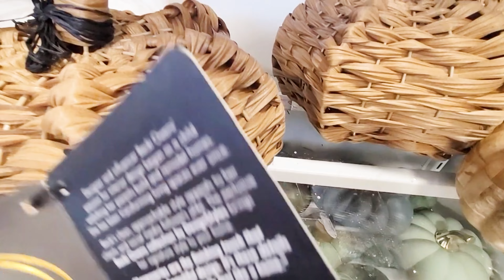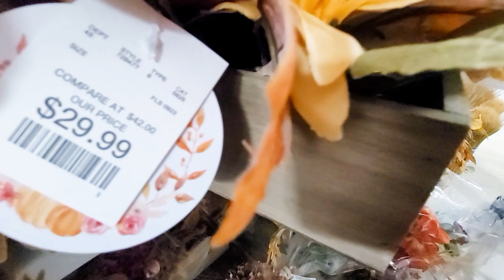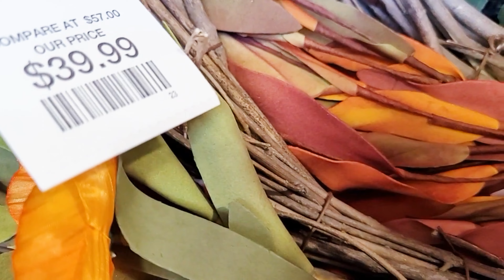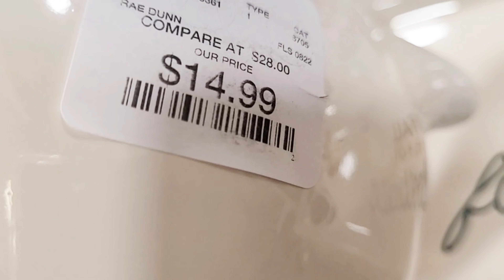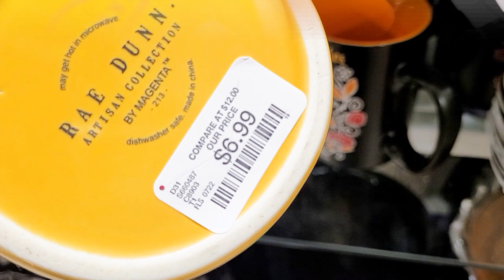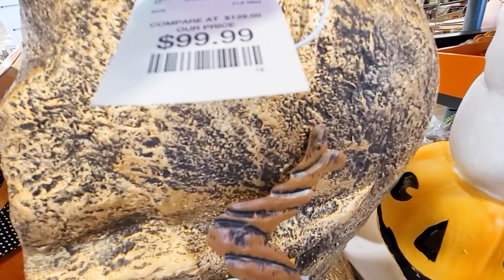HOMEGOODS FALL DECOR 🍁👻🎃 HALLOWEEN DECOR 2022 🛒🍂SHOP WITH ME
Shop with me at HOMEGOODS for Fall and Halloween 2022 home decorations! I spotted a lot of Rae Dunn decor!

TARGET SHOP WITH ME 🍁 FALL DECOR 🔴 TARGET DOLLAR SPOT 🔴 HEARTH AND HAND STUDIO MCGEE DECOR FURNITURE